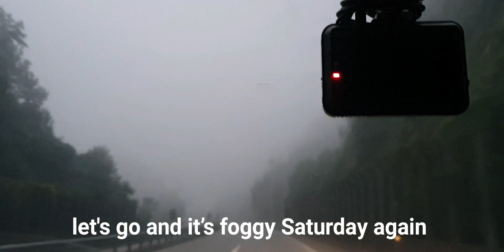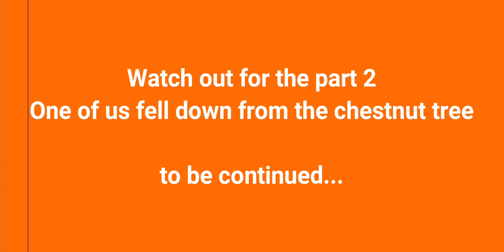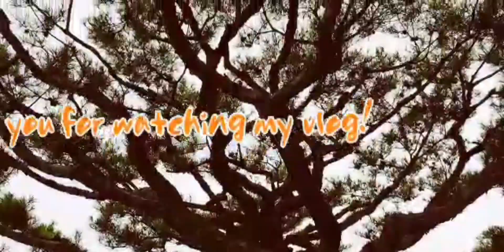HUNTING and HARVESTING CHESTNUTS in the FOREST Vlog #20 Part 1/2